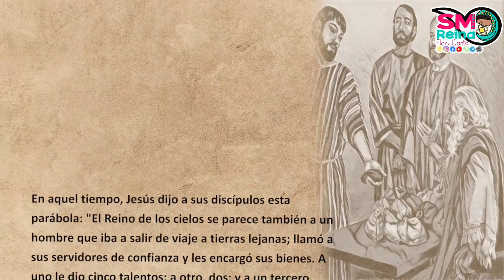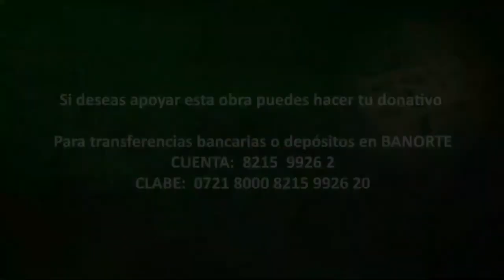Palabra de Vida del 31 de Agosto del 2024. Multiplica tus talentos